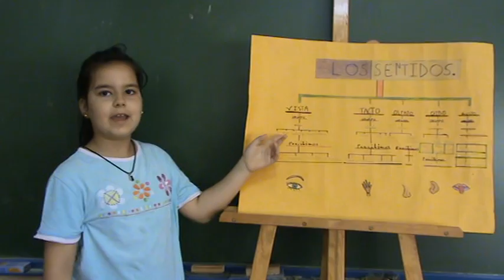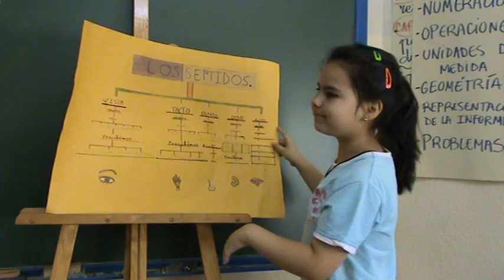02Cono - Los sentidos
Repaso tema 2 de Cono: Los Sentidos.
Ana Maite García Correa. Junio 2013.
CEIP Virgen del Carmen, Castell de Ferro (Granada)